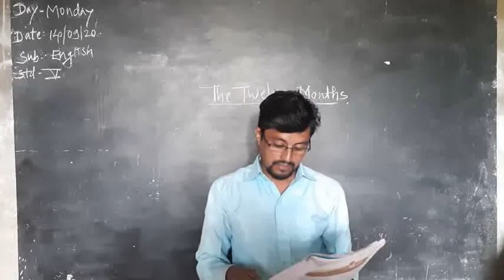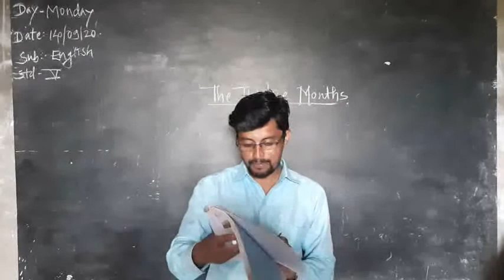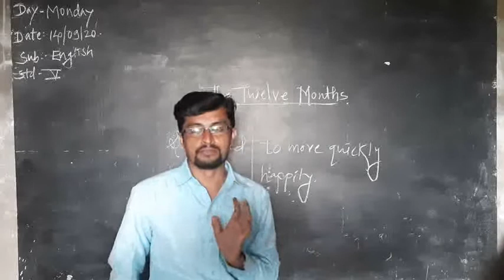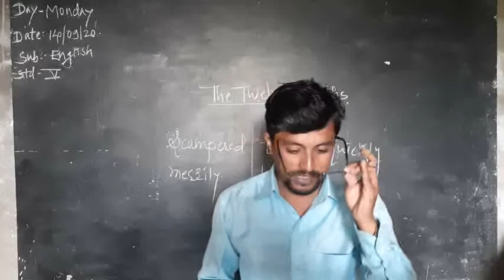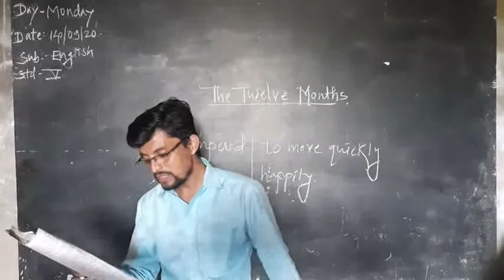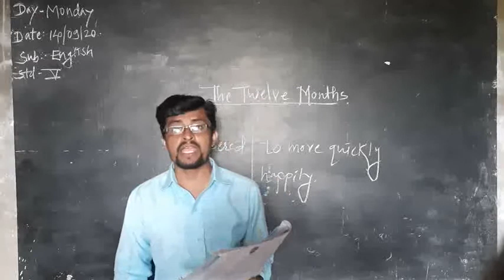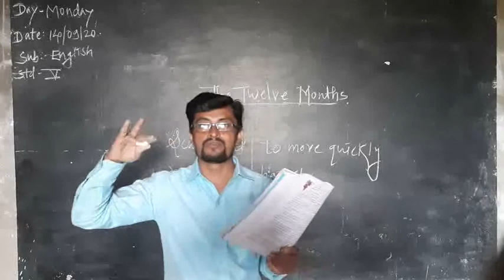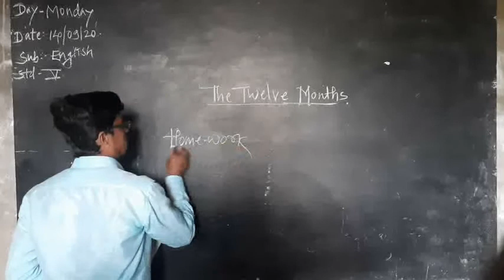Std - 5th . Sub - English .